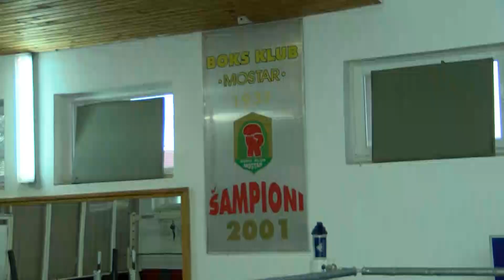NAŠA TV | SPRINT SPECIAL 16. lipnja 2017.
Sprint Special, 16. lipnja 2017.

Gost: Hrvoje Miličević, nogometaš Pescare.

Urednik i voditelj: Marin Suton